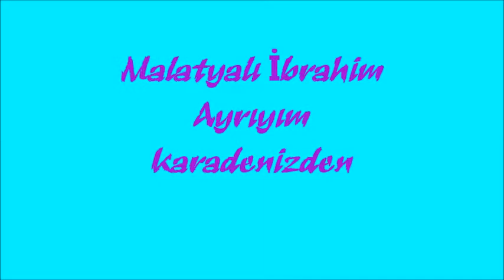Malatyalı İbrahim Ayrıyım Karadenizden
EKLEYEN MALATYALI İBRAHİM- İBRAHİM DULKADİR.
RESMİ YOUTUBE SAYFASIDIR.